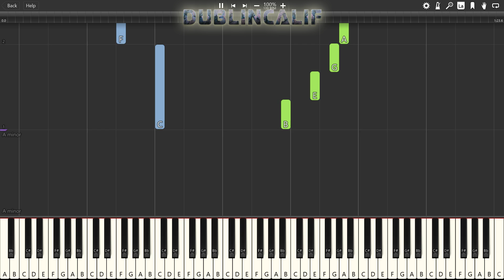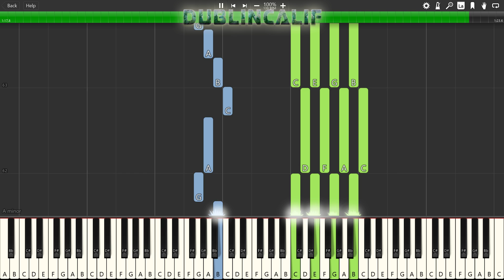The Legend of Zelda The Minish Cap - Minish Village Theme Piano Tutorial Synthesia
Arranged and provided by Don Valentino